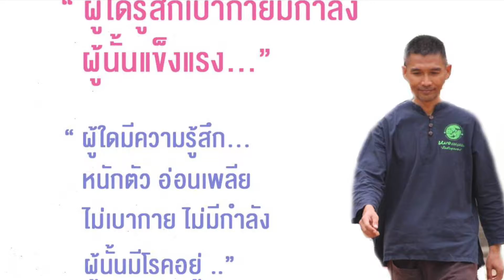แก้ไขช่วงท้าย